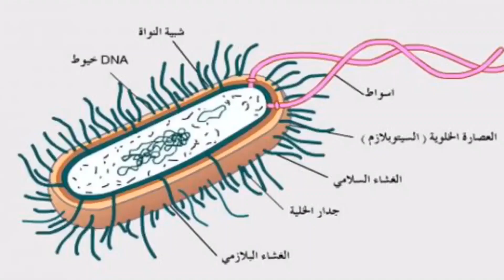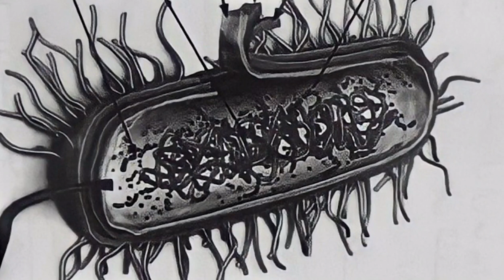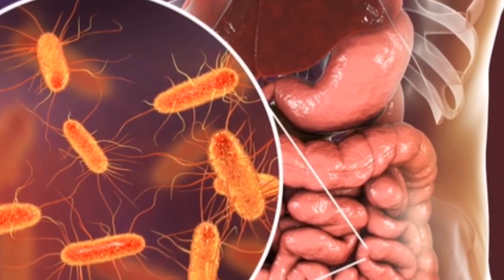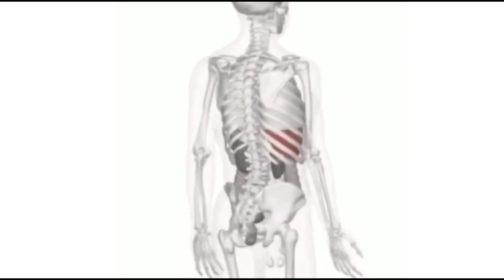هل هناك بكتيريا نافعة / كيف تم اكتشاف البكتيريا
قصة اكتشاف البكتيرياء ,فوائد البكتيريا النافعة ,لماذا تعيش البكتيريا في جسم الإنسان
البكتيريا النافعة في جسم الانسان ,العالم انطوني فان ليفينهوك ,الأمراض التي تسببها البكتيريا

كان أنطون فان ليوينهوك، تاجر القماش الهولندي ، أول شخص يرى البكتيريا سنة 1660 ، وكان يستخدم العدسات المكبرة حتى يستطيع فحص نسيج القماش بسهولة أكبر ، وتحقيق التكبير حتى 500 مرات ، واستخدام ايضا أفضل عدسة له للنظر في عينة من مياه البركة ، ورأى أشياء حية صغيرة ، وأرسل ليوينهوك تقريرا عن مشاهدته لـ البكتيريا والطحالب إلى الجمعية الملكية في لندن في أواخر 1670 .